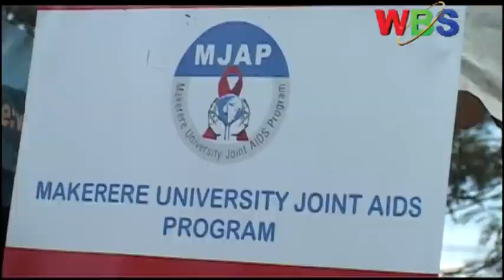HIV KYAMBOGO FINAL mov